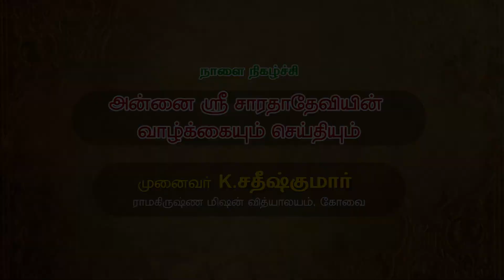ஸ்ரீ ராமகிருஷ்ணரின் வாழ்வும் வாக்கும் சுவாமி நிர்மலேஷானந்தர்_21/09/2020